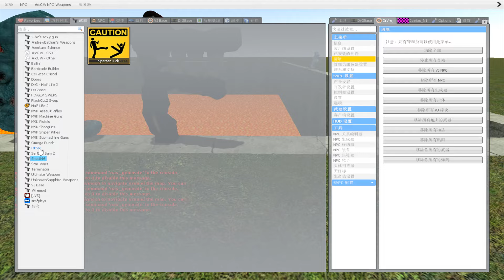🔥BIG HOLE LAVA ALL 3D LETTERS ALPHABET LORE FAMILY in Garry's Mod